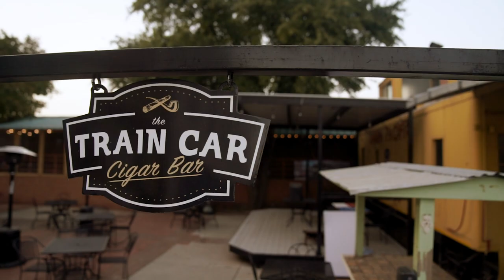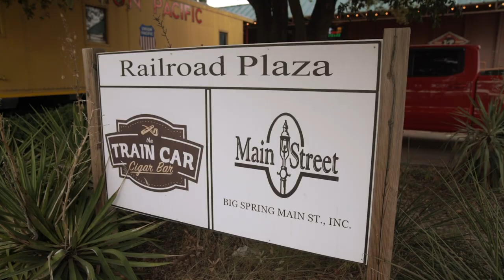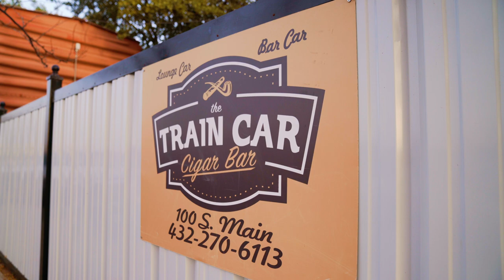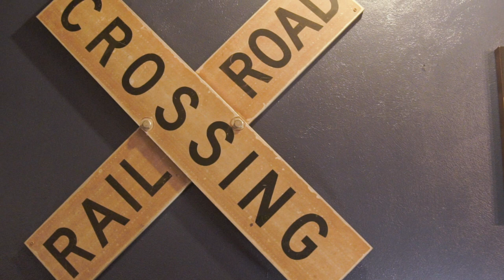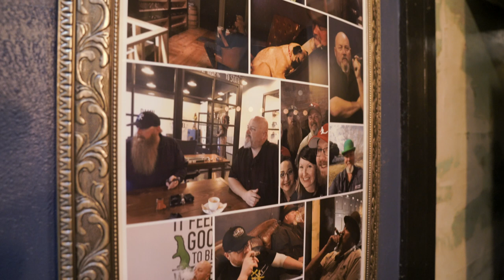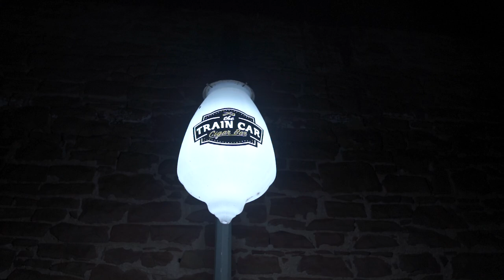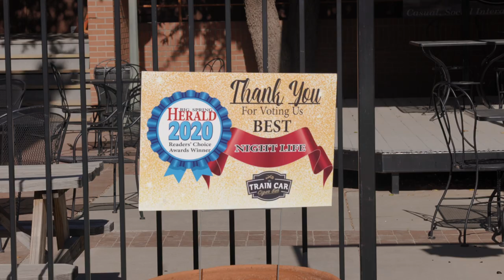Train Car Cigar Bar – Texas Cigar Roadshow Episode 12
I'm David with Texas Cigar Roadshow. Enjoy some cigar news, whiskey pairings, cigar shop stops and cigar tip and maybe the occasional Dad Joke.

On this episode we visit Brent of Train Car Cigar Bar located at 100 S Main St, Big Spring, TX 79720.

If you'd like to know more about Train Car Cigar Bar you can check out their

If you want to Live Bearded like David does, click this link

During my visit to Train Car Cigar Bar, Brent and I smoked a RoMa Craft CroMagnon in a Lancero vitola. While smoking this great Texas cigar, Brent poured me a Macallan Edition No. 5. If you love a good scotch like me, check this one out

This is a very special episode for us because this is what gave us the inspiration we needed to develop our show format.

0:00 Intro
1:49 Outdoor Area
3:25 Bar Car / Humidors
7:38 Lounge Car
9:46 Brent & Camilla on TV
12:15 Train Car Origin Story
16:44 How Brent Got into Cigars
19:54 Buying Back an Hour of Life
22:29 Wrap-up